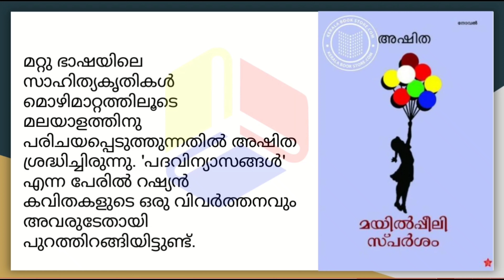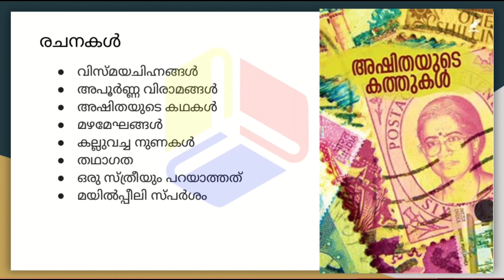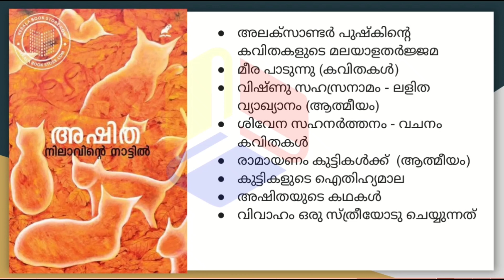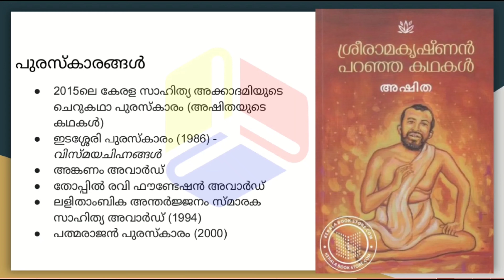അഷിത ജീവചരിത്രം | ASHITHA JEEVACHARITHAM | ജീവചരിത്രമാല | അഷിത എഴുത്തുകാരി | VISAK M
മലയാളത്തിലെ ഒരു ചെറുകഥാകൃത്തും കവയിത്രിയുമായിരുന്നു അഷിത (5 ഏപ്രിൽ 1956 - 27 മാർച്ച് 2019).ജീവിതത്തിന്റെ നേർചിത്രം വരച്ചുകാട്ടുന്നവയാണ് ഇവരുടെ രചനകൾ. ആധുനിക തലമുറയിലെ സ്ത്രീപക്ഷ എഴുത്തുകാരിലെ പ്രമുഖയായ ഇവരുടെ 'അഷിതയുടെ കഥകൾ' എന്ന പുസ്തകത്തിന് 2015 ലെ സംസ്ഥാന സാഹിത്യ അക്കാദമി ചെറുകഥാ പുരസ്കാരം ലഭിച്ചിരുന്നു. അതുപോലെതന്നെ ഇടശേരി അവർഡ്, പത്മരാജൻ അവാർഡ്, ലളിതാംബിക അന്തർജന പുരസ്കാരം എന്നിവയും അവർക്കു ലഭിച്ചിട്ടുണ്ട്. 'പദവിന്യാസങ്ങൾ' എന്ന പേരിൽ റഷ്യൻ കവിതകളുടെ ഒരു വിവർത്തനവും അവരുടേതായി പുറത്തിറങ്ങിയിട്ടുണ്ട്. അനവധി ബാലസാഹിത്യകൃതികളും അഷിതയുടെ പേരിൽ പുറത്തിറങ്ങിയിട്ടുണ്ട്. കുട്ടികൾക്കുവേണ്ടി ഐതിഹ്യമാല, രാമായണം എന്നിവ പുനരാഖ്യാനം ചെയ്തു പ്രസിദ്ധീകരിച്ചിരുന്നു. മറ്റു ഭാഷയിലെ സാഹിത്യകൃതികൾ മൊഴിമാറ്റത്തിലൂടെ മലയാളത്തിനു പരിചയപ്പെടുത്തുന്നതിൽ അഷിത ശ്രദ്ധിച്ചിരുന്നു. റഷ്യൻ കവി അലക്സാണ്ടർ പുഷ്കിന്റെ കവിതകളും മലയാളത്തിലേയ്ക്കു വിവർത്തനം ചെയ്തു പ്രസിദ്ധീകരിച്ചിരുന്നു. 1956 ഏപ്രിൽ 5-ന് തൃശ്ശൂർ ജില്ലയിലെ പഴയന്നൂരിൽ ജനിച്ച അഷിത, 63-ആം പിറന്നാളിന് ഒരാഴ്ച ബാക്കിനിൽക്കേ 2019 മാർച്ച് 27-ന് പുലർച്ചെ ഒരു മണിയ്ക്ക് തൃശ്ശൂർ അശ്വിനി ആശുപത്രിയിൽ വച്ച് അന്തരിച്ചു.

Ashitha (Malayalam: അഷിത; 5 April 1956 – 27 March 2019) was an Indian writer of Malayalam literature, best known for her short stories, poems and translations. She helped popularize haiku poems in Malayalam through her translations. She was a recipient of the Kerala Sahitya Akademi Award for Story and other honours including the Padmarajan Award, Lalithambika Anterjanam Smaraka Sahitya Award and Edasseri Award.

👉🏻Presentations
👉🏻Images
👉🏻Audios